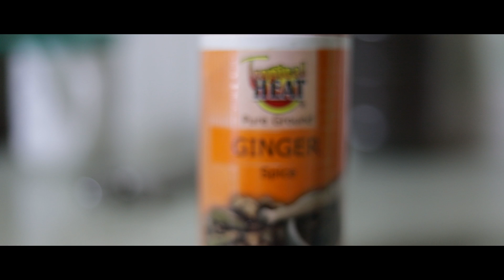Samoon Beef Burger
Gone is the average bun, Behold the samoon bun to create this above average samoon beef burger enjoy.